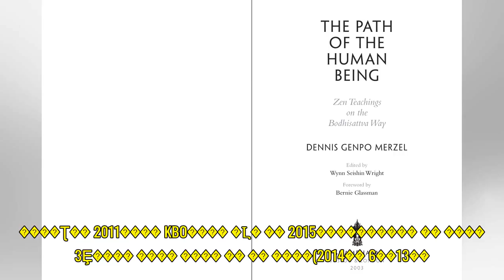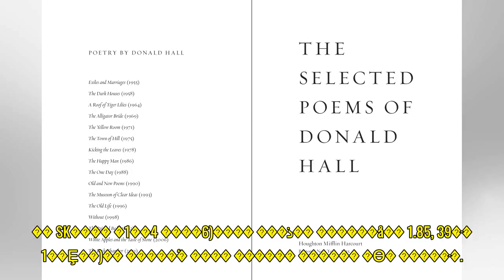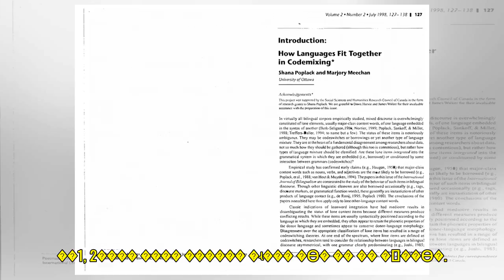'ù ���� 3��Ȩ��' ����Ʈ, SK ������ ���� ������